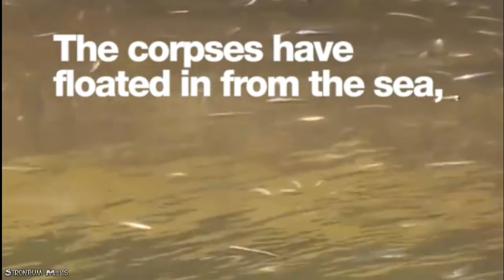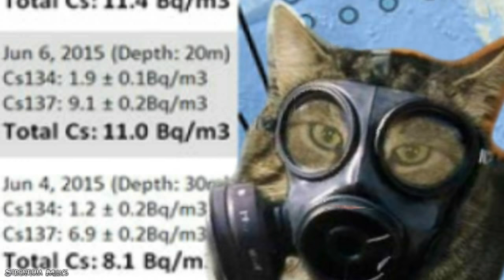Fukushima Terminates Pacific Ocean Strontium 90 Detected California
Over the last few months, Chile has turned into a graveyard for maritime animals. Scientists are baffled Mystery disease. Strontium 90 found on the coast of Canada and the United states as a consequence of the Fukushima nuclear disaster. Pacific Ocean graveyard. And why is this occurring to one degree or another all along the Pacific Coast? Could have something to do with five years of 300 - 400 TONS of radioactive water being dumped into the PACIFIC OCEAN EVERY. SINGLE. DAY.

There is no known way of stopping this as three nuclear reactors ARE STILL MELTING DOWN at FUKUSHIMA. THIS IS AN ONGOING OVER 100 GENERATIONAL NUCLEAR EVENT. Fish caught offshore Japan that read too high on the Geiger counter are not sold domestically. Instead, they are sold to buyers in the USA and Canada. I stopped eating fish years ago.

Every single day, 400 tons of radioactive water from Fukushima enters the Pacific Ocean. That means that the total amount of radioactive material released from Fukushima is constantly increasing, and it is steadily building up in our food chain.

Ultimately, all of this nuclear radiation will outlive all of us by a very wide margin. They are saying that it could take up to 40 years to clean up the Fukushima disaster, but they can't clan it all up it's impossible and meanwhile countless innocent people will develop cancer and other health problems as a result of exposure to high levels of nuclear radiation. We are talking about a nuclear disaster that is absolutely unprecedented, and it is constantly getting worse.

90Sr and 89Sr in seawater off Japan as
a consequence of the Fukushima Dai-ichi
nuclear accident a collaboration of scientists findings regarding Fukushima.
Likely some of this research has been bought if you know what i mean.